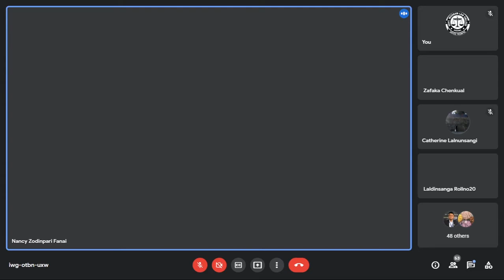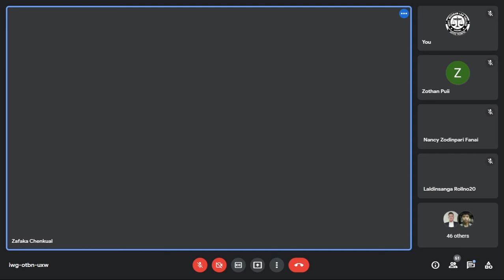'PRE TRIAL PREPARATION AND PARTICIPATION IN TRIAL PROCEEDINGS'- SPECIAL LECTURE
Date- 11/03/22

Resource Person- C. Lalfakzuala, Advocate

Host- Nancy Zodinpari, Faculty Member- GMLC

Vote of Thanks- Laldinsanga, 6th Semester

TIMESTAMPS:
0:00 - Host
1:22 - Client Counselling
30:42 - Trial Proceedings: Civil
53:03 - Trial Proceedings: Criminal
1:26:57 - Vote of Thanks